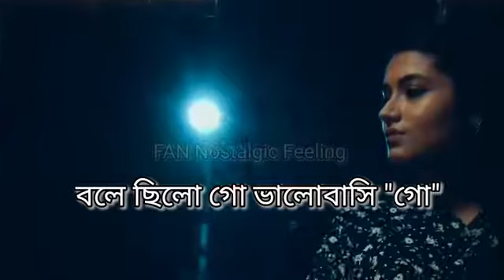11 November 2020